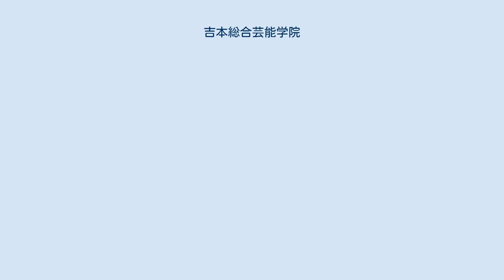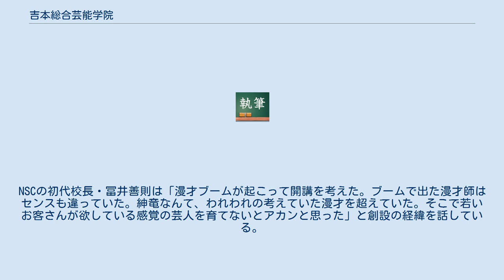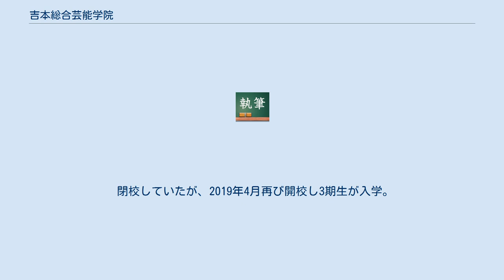吉本総合芸能学院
吉本総合芸能学院（よしもとそうごうげいのうがくいん）は、吉本興業（旧・よしもとクリエイティブ・エージェンシー）が1982年（昭和57年）に創立した、主に新人タレントを育成する目的で作られた養成所。
通称はNSC（エヌエスシー）（New Star Creation）。
 入学資格は中学校卒業（あるいは卒業見込）以上としている。
在学期間は基本的に1年間。
 大阪校1期出身のダウンタウンをはじめとして、数多くのお笑い芸人やタレントを輩出している。
卒業後、大多数の生徒は吉本興業所属となるが、吉本を退所して他の芸能事務所へ移籍し活動を続けている者も少なからずいる。
 中退者や中途入学者も卒業後は他の卒業生と同期、つまり芸歴に差はないものとして扱われる。
しかし大阪校や名古屋校では過去に1年2期制の時期があり、「よしもと内では厳密に言えば半年先輩・後輩」というように活動開始時期が重んじられる場合と、「年単位で言えば同期」というように他事務所所属のタレント同様に扱う場合がある。
 吉本における養成所の歴史は、戦前の1938年ごろに漫才作家の秋田實（吉本文芸部所属）が新設した「漫才道場」に始まる。
講師には奇術研究者であった保田春雄、漫才作家の長沖一らがいた。
秋田Aスケ（秋田Aスケ・Bスケ）らを輩出したが、1941年に秋田が新興キネマ演芸部に移ったことに伴って閉鎖になった。
戦後では吉本新喜劇で研究生を募集し、岡八郎や藤井信子といったスターを生み出している。
 NSC開講の契機になったのは、1980年ごろの漫才ブームである。
NSCの初代校長・冨井善則は「漫才ブームが起こって開講を考えた。ブームで出た漫才師はセンスも違っていた。紳竜なんて、われわれの考えていた漫才を超えていた。そこで若いお客さんが欲している感覚の芸人を育てないとアカンと思った」と創設の経緯を話している。
また冨井は、師匠連が経済的理由から弟子を取らなくなり、タレントの供給源が枯渇しつつあったことも影響したと語っている。
 なんばグランド花月がまだボウリング場だったころ、1階にあったゲームセンターの一角を教室として板で囲ってNSCは誕生した。
当時の入学金は3万円、月謝は1万円であった。
 赤字でスタートした1期生は70人とも90人とも言われる。
第1期のカリキュラムは一般講義のほか、漫才、コント、発声練習、ジャズダンス、演技、殺陣、フラメンコ、日本舞踊などの実技授業から成り立っていた。
実技授業は生徒にとって、お笑い芸人になるにあたっては直接無関係なもののためとりわけジャズダンスは不興を買った。
当時は確たる教育方針が決まっておらず、何を教えていいのか吉本の誰もよく分かっていなかったという。
 松本人志（ダウンタウン）はNSCの授業について、「急にフラメンコやろう言い出して(笑)。それで『カスタネット買え』言われて。『なんやそれ!?』って(笑)。僕は買わなかったですけど。ほんならフラメンコの授業一回やって、『どうや?』って言われて。『いや、おもろないっすね』って言うたら、もうそれで『じゃあないなー』言うて、授業なくなったりとか(笑)、そんなんでしたもん」と語っている。
しかしその後ダンスを積極的にイメージ作りへ取り入れた吉本印天然素材やダンスをコントなどに取り入れている芸人も少なくないことから、現在はダンスが芸人としての活動に無意味・無関係ではなくなっている。
 1期生は以降のNSC存続のためスターを生み出さなければいけないという会社の至上命令があり、ダウンタウン、ハイヒール、トミーズ、銀次・政二の4組を主に新人ゴリ押し作戦が行われた。
生徒は在学中2、3か月に一度NSC寄席を開き、卒業後は定期的に新作漫才や芝居のイベントへ出演した。
 NSCができたことによって芸人を目指す間口が広がったと同時に、従来の師匠連も弟子を取りやすくなった。
その反面これまでの「師匠と弟子」という関係に見られた上下関係のしつけ、芸人となる覚悟を持つ者が減りNSC出身者を気嫌う芸人もいた。
対してNSCではこれまで師匠が弟子に教えていた「芸能界のしきたり」も授業の一環に取り込み、NSC出身者が芸人の世界に違和感なく溶け込めるよう配慮していた。
笑福亭仁鶴のように自ら多くの弟子を持ちながら、NSCの入学者に対して激励を送る師匠もいた。
また吉田ヒロのように、NSCを卒業後に先輩芸人へ弟子入りしたケースもある。
 しかしながら、師匠・弟子の関係から育つのが当たり前だった当時の...